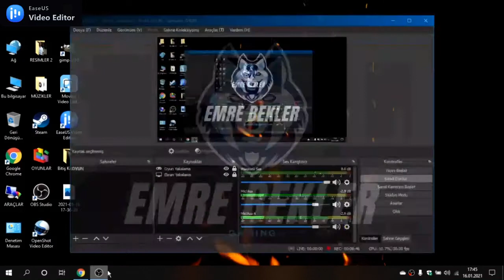KARLI GECEDE ÇAYINI KAHVENİ AL GEL REKABETÇİ!! - ZULA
Diğer oyunlar için takipte kalın.